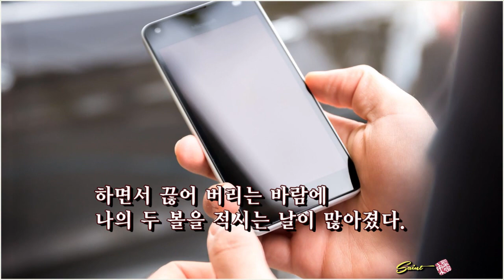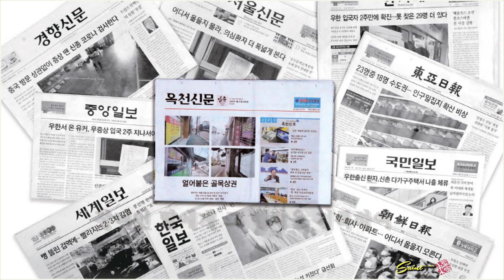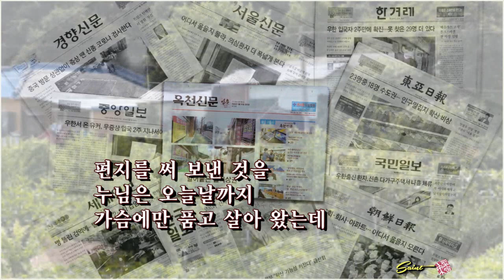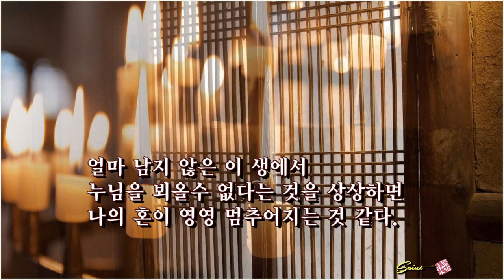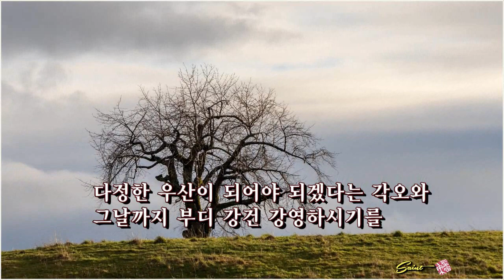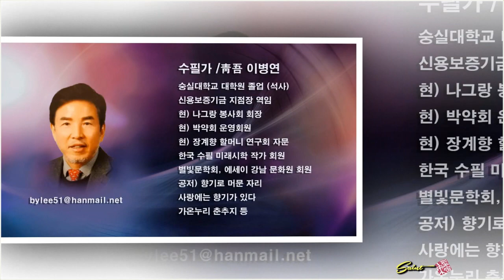천사누님/이병연 (낭독:박정수)